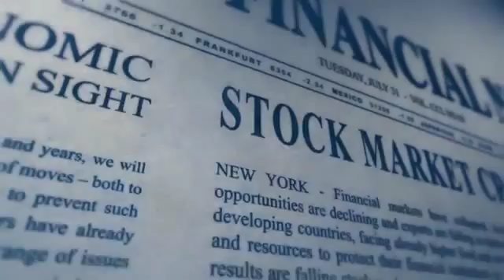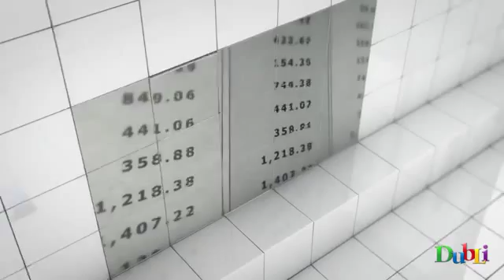Dubli Network Philippines- About The Company